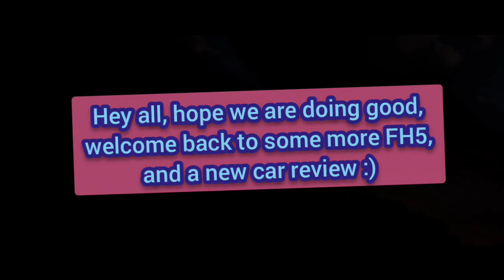The Greatest Rally Innovation | Lancia 037 | FH5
Seeing how phenomenal the Lanic 037 is in FH5 and it proves its might!
have a gorgeous evening and may the day be brighter with a strong future!